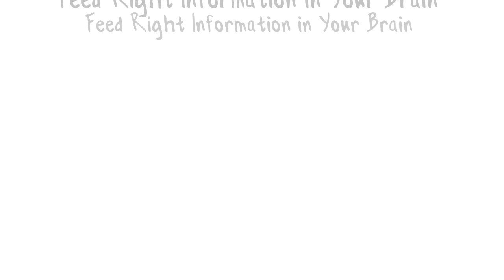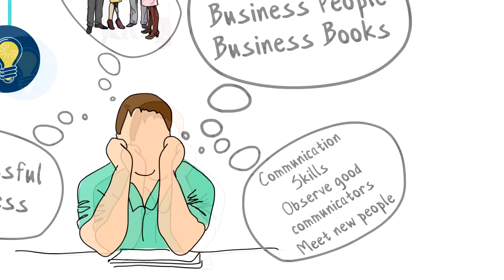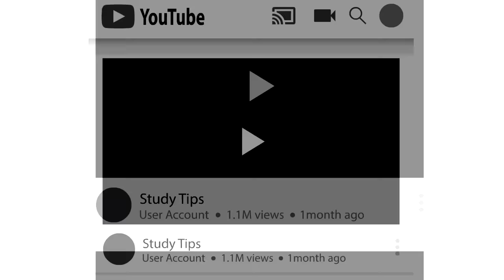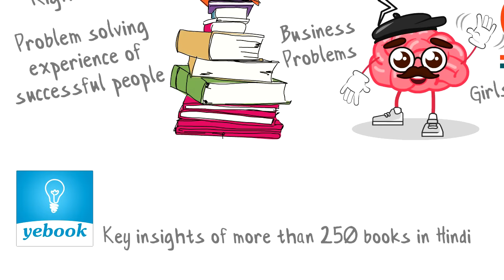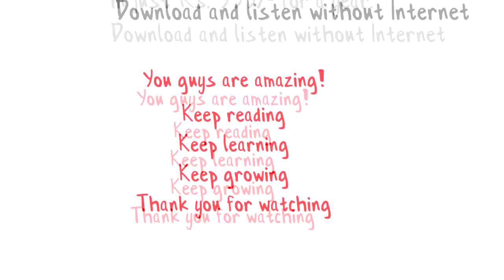अपना दिमाग चलाना सीखो | Learn to Use Your Brain Correctly | Yebook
I took these principles from the book Attitude is Everything by Jeff Keller.